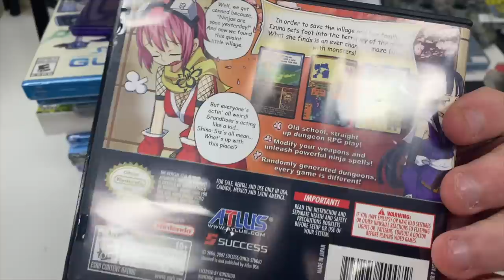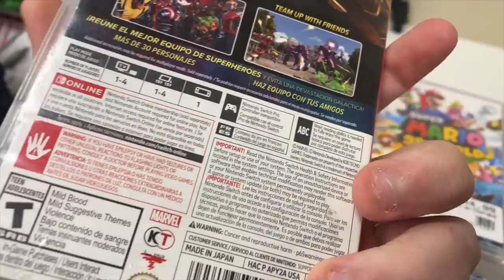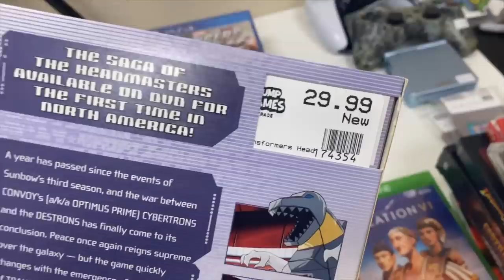Unboxing a Large Nintendo NES Collection | SicCooper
►Our Amazon Store